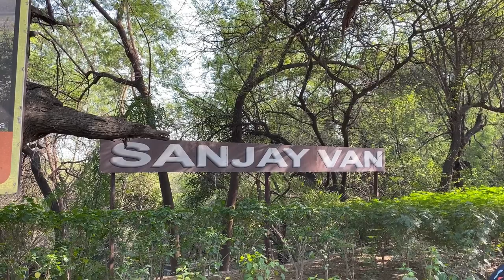Day out at Sanjay Van forest